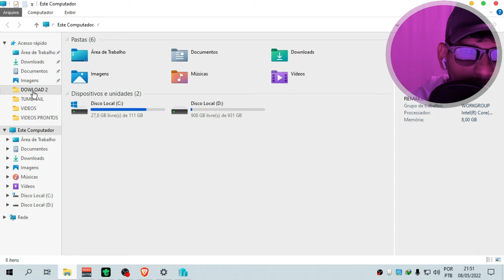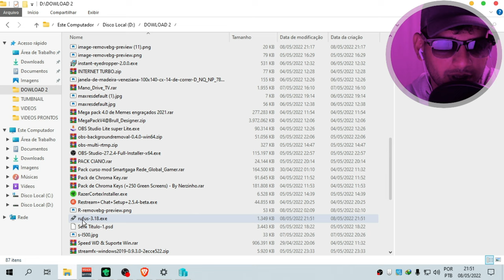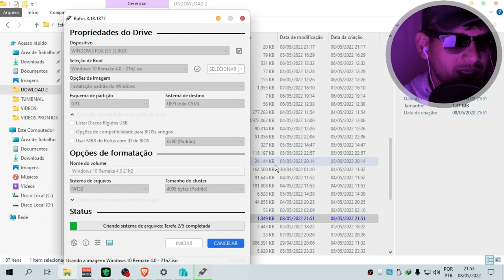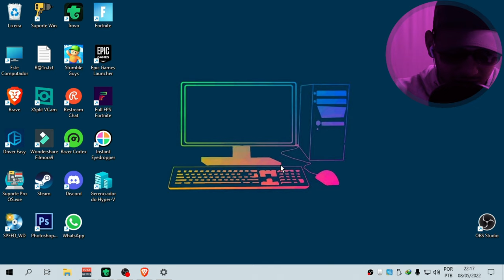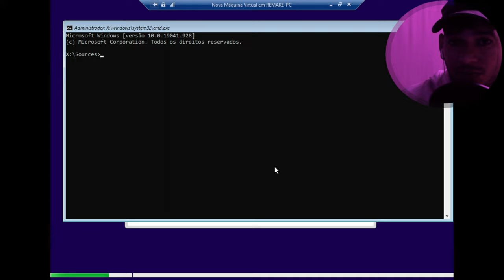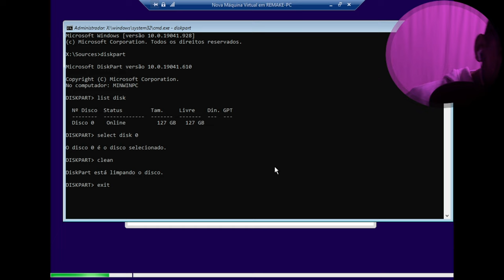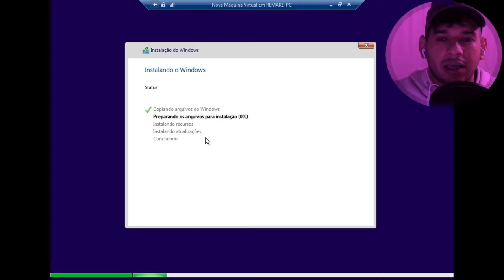COMO FORMATAR COMPLETAMENTE O PC OU NOTEBOOK?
canal de lives:
canal de textura stumble guys:
videos ao 12:00hs em caso de urgencia as 17:30,20:00,ou 21 horas!
8 de RAM processado I5 TERÇEIRA GERAÇÃO SSD111GIGA HD 1TB 4 NUCLEOS +VIRTUALIZAÇÃO SEM PLACA DE VÍDEOCPU & RAM: Intel(R) Core(TM) i5-3340S CPU @ 2.80GHz (4CPU7.9GB)Intel(R) HD Graphics 2500.

manodrivetv1,como formatar completamente o pc ou notebook?,
como formatar completamente o pc ou notebook 2021,